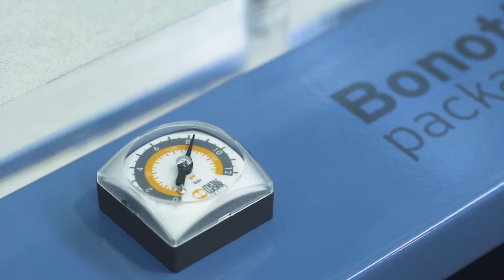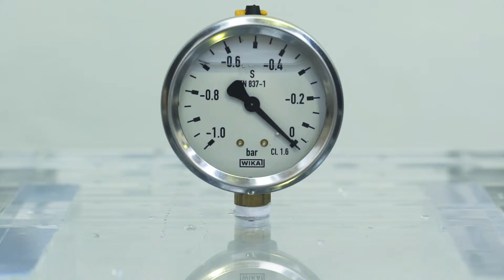Paketten Hava Sızıntı Kontrolü | Bonotto Paketleme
Paketleme sonrasında hava sızıntısı kontrol yapmak için geliştirdiğimiz bu sistemle, tüm paketleri kontrol edebilisiniz. Islak mendil paketleri, gıda paketleri, ve tüm hava sızdırma istenmeyen paketler, bu sistemle kontrol edilebilir.